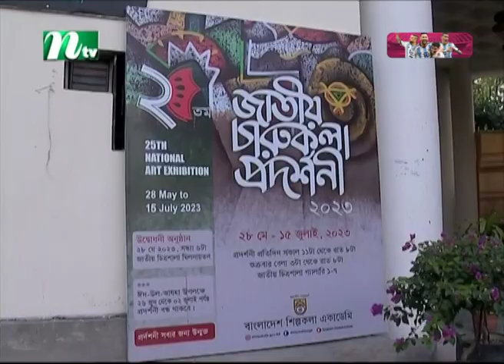আজ দুপুরে | EP 183 | মহুয়া রউফ | Aj Dupure | NTV Talk Show